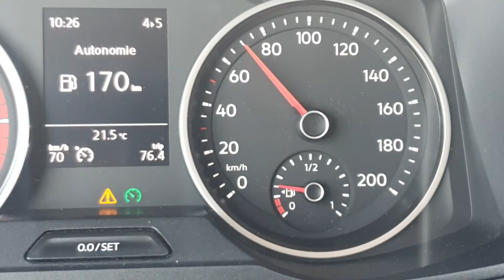régénération filtre à particules en mode conduite sur Volkswagen crafter 102ch année 2019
Régénération du FAP effectuer en mode conduite
Apres régénération 5 grammes 👍

Professionnel spécialisé dans le Décalaminage nettoyage moteur à l'hydrogène toute Marques, et la régénération du filtre à particules, avec le diagnostic complet à la valise offert 👍
Déplacement à domicile sur Paris ile-de-france
        🇨🇵Décalaminage H2 Moteur Clean🇨🇵

Pourquoi décalaminer sont moteur 🤔
Attendez pas une panne qui risque de vous faire changer une pièce coûteuse.
Vous souhaitez entretenir votre moteur OU vous avez certains symptômes comme.

✅Votez pour un nettoyage moteur interne👍
Le décalaminage à l'hydrogène par admission d'air est la solution économique, pour entretenir votre moteur et vous apportera :

✅Le nettoyage interne de votre moteur, pour éviter d'éventuelles pannes coûteuse

Le diagnostic complet à la valise OFFERT nous permettra d'interroger entièrement votre véhicule.
✅Ce qui permet de trouver une panne OU de vous prévenir d'éventuel panne.
✅Ca nous permet également de supprimer les codes erreurs et de réinitialiser le système.
✅De faire également une régénération du filtre à particules (Fap)
✅De faire des encodages injecteurs
et d'autres manipulation.

Prix dégressifs sur plusieurs véhicules fait en même temps jusqu'à 20%